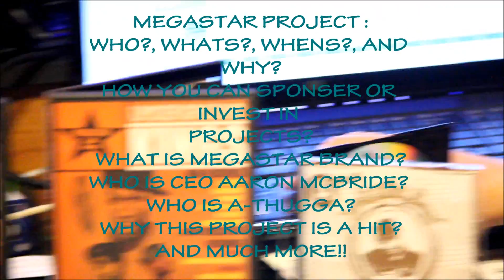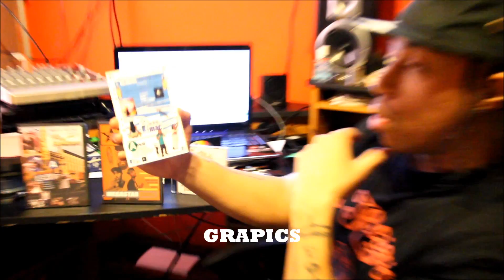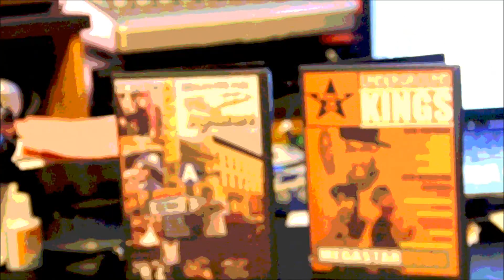MEGASTAR BRAND CEO A-THUGGA DEFINES MEGASTAR PROJECT 2013 NEW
Do me solid BE a real fan and support my signature album now classic. Blackrollingstones inc

support my signature album now classic. Blackrollingstones inc BRAND CEO BREAKS IT DOWN . OUR GOAL IS TO BE # 1. MAKING VIDEOS VIRAL,CREATING AN AFFORABLE SERVICE FROM THE UNDEGROUND TO MAJOR ARTIST IN INDUSTRY. HE DEFINE HIS MEGASTAR PROJECTS . FOR ALL THOSE LOOKING TO SPNOSER OR INVEST IN MEGASTAR PROJECT
AND SEACRH "MEGASTAR PROJECT"